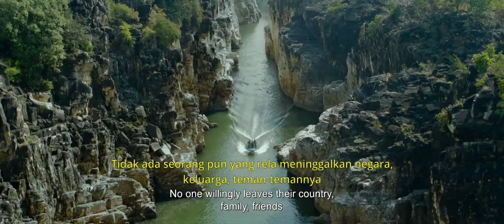Official Trailer DUNKI - Cinépolis Indonesia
Official Trailer Dunki! @MVPFilmsID

Ketika Shah Rukh Khan pergi berkelana bersama teman-teman, lalu apa yang akan terjadi ? Saksikan FilmDunki 21 Desember 2023 di Cinépolis Cinemas!